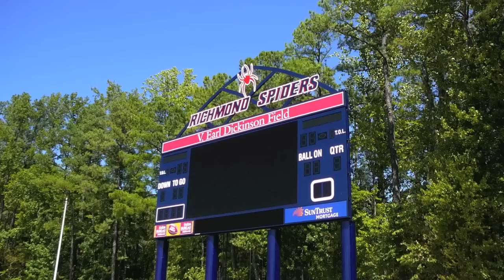The Brick House - Robins Stadium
On December 19, 2008, Spider Football and its energized faithful realized the dream of winning a national championship. What they didn't realize was that on that same red-letter day another dream emerged. A small, non-descript concrete grandstand was razed to the ground. Rising from that rubble and nestled amongst the tall trees and brick buildings of the picturesque University of Richmond campus 20 months later is another dream come true - E. Claiborne Robins Stadium.